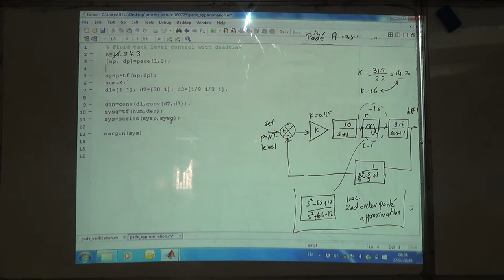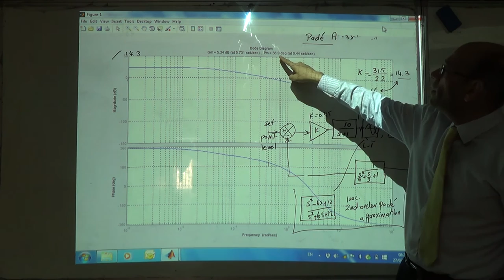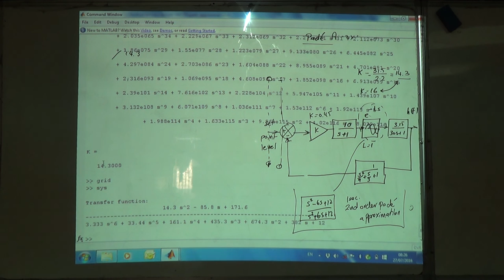Inserting the Pade Polynomial Approximation for the Deadtime into the Simulink Model, 27/7/2016